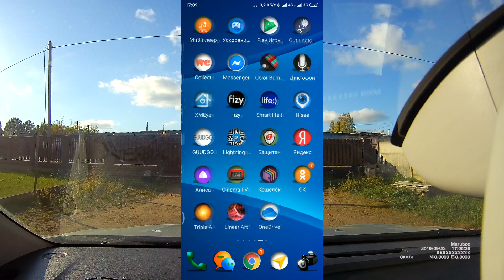Диагностика вариатора JATCO при помощи сканера ELM327 V1,5 на примере Рено Каптур.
Ссылка на страницу поиска по товарам